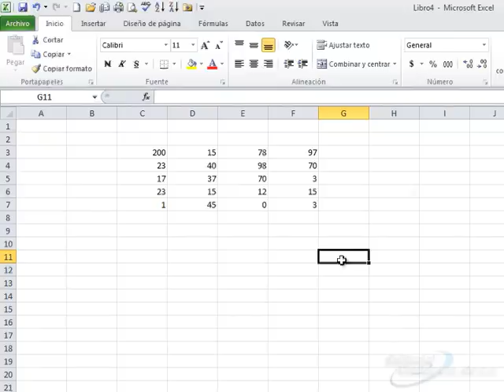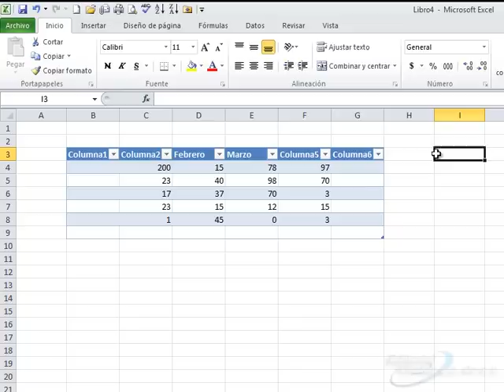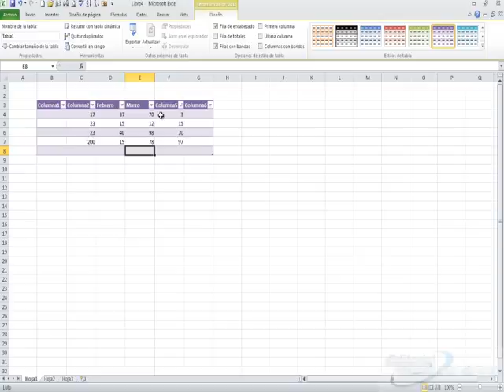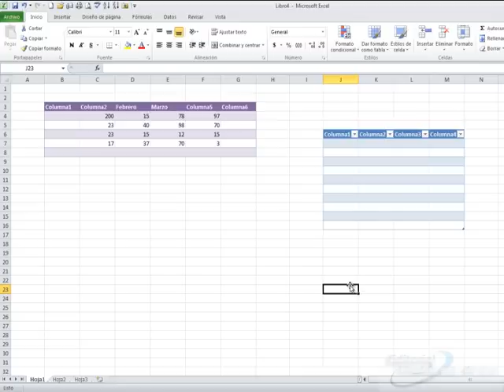Excel 2010 Curso Intermedio | Leccion Gratis | Formulas | Funciones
Curso en Video de Excel 2010. Nivel Intermedio.
Curso en Vídeo paso a paso, con Asesoría Profesional incluida!

Autora: Virginia Viadas

Curso en Vídeo con Asesoría Profesional sin costo.

Garantía de Aprendizaje.

Aprenda Microsoft® Excel 2010 desde cero, aunque usted nunca haya trabajado o utilizado una computadora.

Tome ventaja del video. Vea en su misma computadora como Virginia Viadas, experta en aplicaciones de computadora con más de 40 libros sobre aplicaciones de computadora, le muestra cómo manejar Excel y realizar su trabajo de una manera más rápida y  efectiva.

Pero si acaso algo no queda claro, usted podrá consultara con ella, o los expertos asesores de Editorial Viadas, cualquiera de sus dudas en el manejo de Excel®.

Aprenda a llevar su contabilidad con Excel®, este curso le llevará de la mano y paso a paso para que pueda:

Realizar presupuestos.

Aplicar formulas.

Realizar sumatorias y vincular datos para hojas de cálculo que se actualizan automáticamente.

Este curso también le llevará a dominar:

TABLAS Y FILTROS
TABLAS DÌNAMICAS, FORMULAS,
VINCULACIÒN AVANZADA
GRÀFICAS 2D/3D
ESTADÌSTICA.